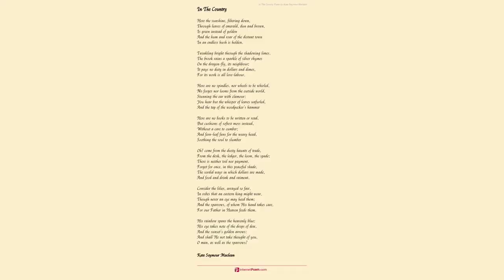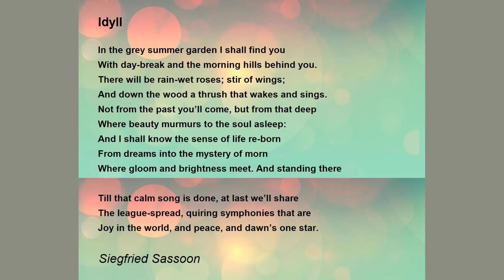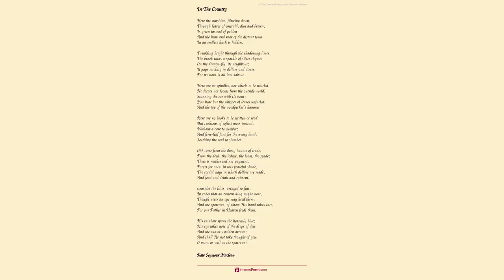An Idyl Of The May. by Kate Seymour Maclean - Poem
An Idyl Of The May. by Kate Seymour Maclean

In the beautiful May weather,

            Lapsing soon into June;

        On a golden, golden day

        Of the green and golden May,

            When our hearts were beating tune

            To the coming feet of June,

    Walked we in the woods together.

        Silver fine

            Gleamed the ash buds through the darkness

                of the pine,

    And the waters of the stream

    Glance and gleam,

    Like a silver-footed dream--

        Beckoning, calling,

        Flashing, falling,

    Into shadows dun and brown

        Slipping down,

    Calling still--Oh hear! Oh follow!

    Down through glen and ferny hollow,

    Lit with patches of the sky,

    Shining through the trees so high,

    Hand in hand we went together,

    In the golden, golden weather

            Of the May;

    While the fleet wing of the swallow

    Flashing by, called--follow--follow!

        And we followed through the day:

            Speaking low--

    Speaking often not at all

    To the brooklet's crystal call,

        With our lingering feet and slow--

    Slow, and pausing here and there

        For a flower, or a fern,

    For the lovely maiden-hair;

    Hearing voices in the air,

        Calling faintly down the burn.

    Still the streamlet slid away,

        Singing, smiling, dimpling down

        To a mossy nook and brown,

    Under bending boughs of May;

    Where the nodding wind-flower grows,

        And the coolwort's lovely pink,

        Brooding o'er the brooklet's brink

    Dips and blushes like a rose.

    And the faint smell of the mould.

        Sweeter than the musky scent

    Of the garden's manifold

        Perfumes into perfect blent.

    Lights and sounds and odours stole,

    Heart and thought, and life and soul,

            Stole away,

        In that merry, merry May,

    Wandering down the burn together.

    Ah Valentine--my Valentine!

    Heard I, with my hand in thine,

    Grave and low, and sweet and slow,

    As the wood bird over head,

    Brooding notes, half sung half said,--

    "In the world so bleak and wide,

        Hearts make Edens of their own;

    Wilt thou linger by my side,--

        Wilt thou live for me alone,

    Making bright the winter weather,

        Thou and I and love together?"

    "Yea," I said, "for thee alone,"--

        Shading eyes lest they confess

        Too much their own happiness,

    With the happy tears o'erflown.

    Gravely thou--"The world is not

        Like this ferny hollow--

    Through a rougher, thornier lot

        Wilt thou bravely follow?"

    Still the brook, with softer flow,

        Called, "Oh hear! Oh follow!"

    "Aye," I said, with bated breath,

    "Where thou goest, I will go;

        Holding still thy stronger hand,

        Through the dreariest desert land,

            True, till death."

    Silence fell between us two,

    Noiseless as the silver dew;

    Hearts that had no need of speech

    In the silence spoke to each;

    And along the sapphire blue,

    Shot with shafts of sunset through,

    Fell a voice, a bodiless breath--

        "True, till death"

    Through a mist of smiles and tears,

        Doubts and fears, and toils and dreams,

        Oh! how long ago it seems,

    Looking back across the year

    Silver threads are in my hair

        And the sunset shadows slope

        Back along the hills of hope

    That before us shone so fair.

    Ah! for us the merry May

        Comes no more with golden weather;

    Fields, and woods, and sunshine gay,

        Purple skies, and purple heather.

    We have had our holyday,

    And I sit with folded hands,

        In the twilight looking back

        Over life's uneven track--

    Thorny wilds, and desert sands.

    Weary heart, unwearied faith,

    In the twilight softly saith--

    "We have had our golden weather--

     We have walked through life together,

            True, till death!"